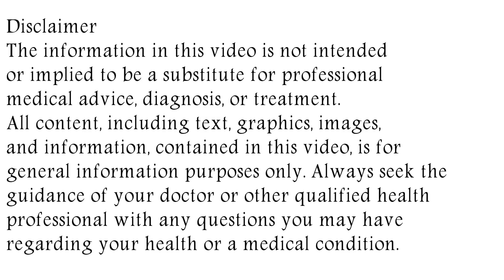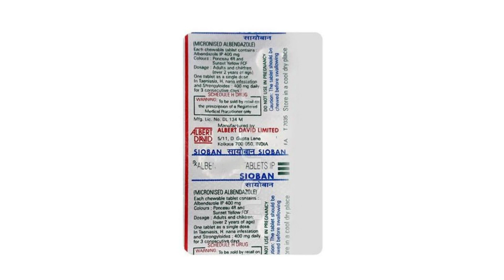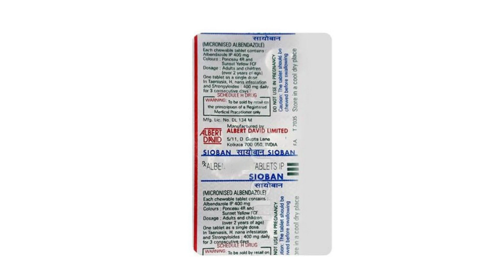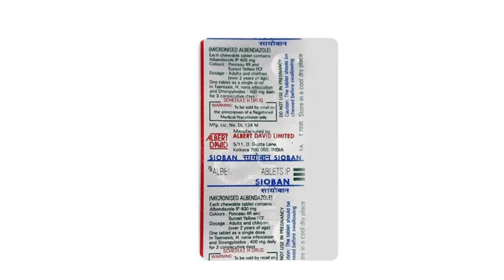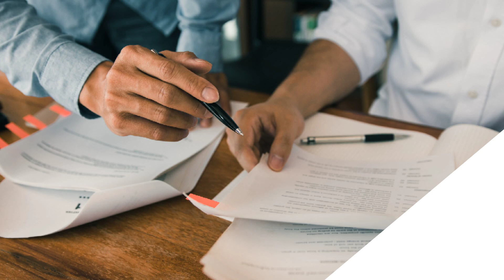Sioban Tablet Uses & Side Effects | Sioban Tablet Ke Fayde Aur Nuksan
sioban tablet uses & side effects | sioban tablet ke fayde aur nuksan | how to use sioban tablet. in this video, we will discuss what are the uses and benefits of sioban tablet. How to use sioban tablet. We will also discuss what are the side effects of sioban tablet. Watch the complete video for detailed review of sioban tablet in hindi.